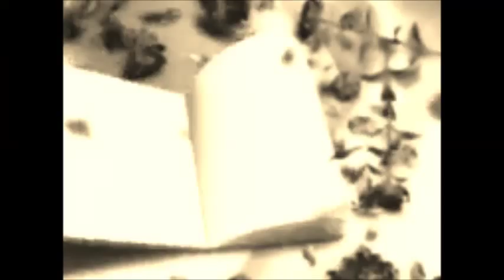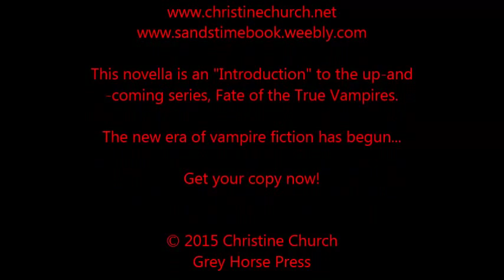Copy of Sands of Time Fate of the True Vampires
The new era of vampire fiction has begun... And it starts here.

Sands of Time Fate of the True Vampires, by Christine Church
 ISBN: 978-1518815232 (paperback), ASIN: 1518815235 (e-book)